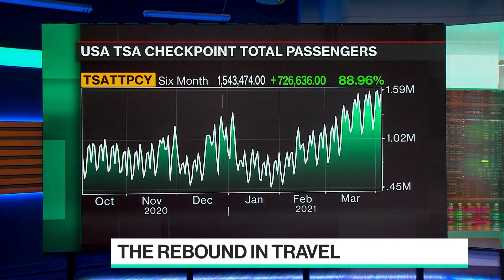Vaccine Passport Not Enough to Reopen Travel: Star Alliance CEO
Apr.05 -- Jeffrey Goh, chief executive officer of the Star Alliance group of airlines, which includes United Continental Holdings Inc. and Deutsche Lufthansa AG, says the travel industry cannot depend on just vaccine passports to reopen but will also need to consider requiring a report on travelers' Covid-19 test results and health condition. The CEO also predicts business travel will return to a robust level but possibly not the same as what it was pre-Covid. Goh speaks to Emily Chang on "Bloomberg Technology".